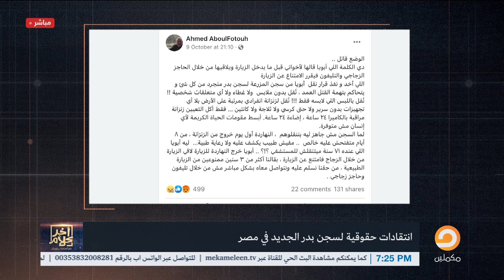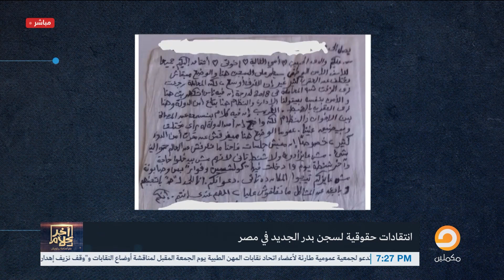"منعوا عنه المصحف" تصريحات صادمة لابنة صفوان ثابت عن ظروف والدها في سجون السيسي